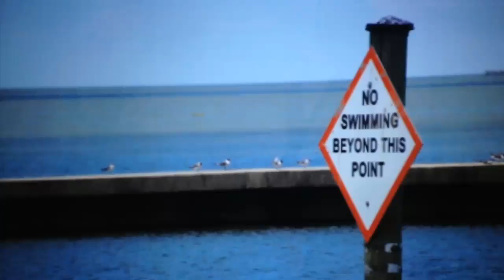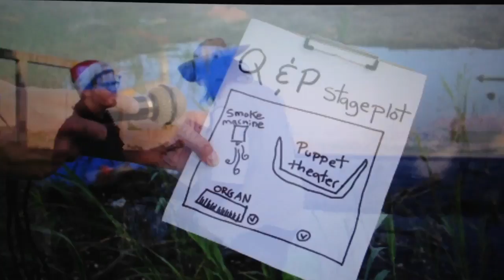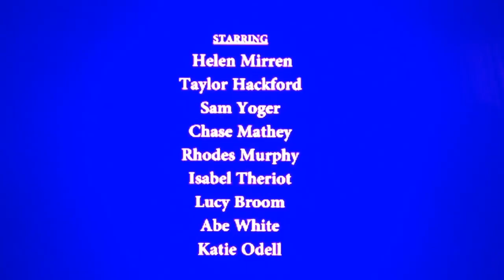Helen Mirren with Quintron and Miss Pussycat??!!!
Helen Mirren and Taylor Hackford appear in this low budget tour "commercial" for Quintron and Miss Pussycat's upcoming West Coast dates. See if you can guess the location of our fake California Beach scenes. Music by Quintron, Puppets by Miss Pussycat, camera by Drew Stubbs. This was so fun.